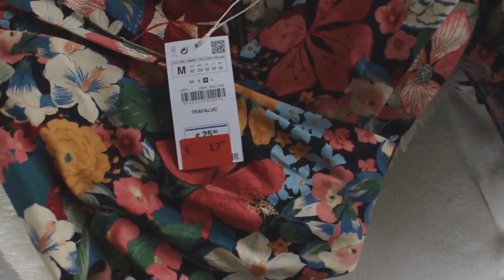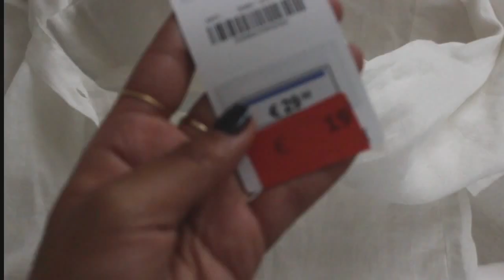ON A QUAND MEME BIEN RAQUÉ | FASHION SALES HAUL 2017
Halli, hallo! On se retrouve pour un HAUL SOLDES d'été 2017 (pour une fois, je suis dans les temps !) avec du Zara, H&M et Mango, as usual!

- A R T I C L E S  -  M E N T I O N N É S -

Top manches Esmeralada motif liberty - ZARA, taille M - Autres coloris ; Alternative
Top en lyocel, détails lacets - ZARA, Taille L - Existe en fushia ; Alternatives

- P R O D U C E D -

Film : Canon 600D + Obj. 18-55mm + 50mm f/1.8
Montage : Final cut pro X

Melberries.com